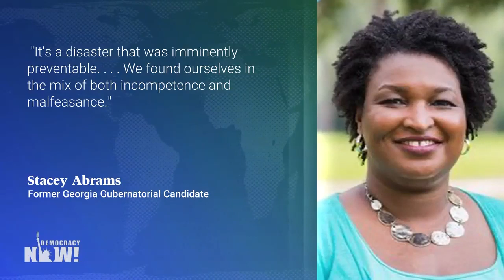e voting in America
Top U S  & World Headlines — June 10, 2020
courtesy Amy Goodman